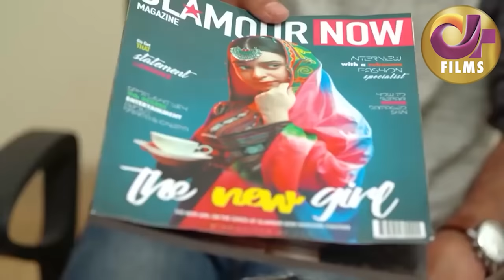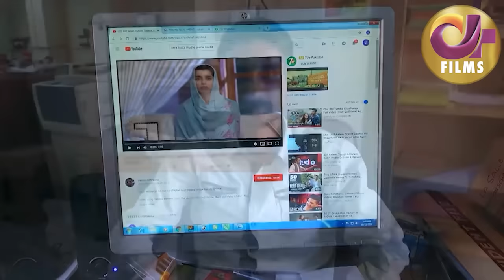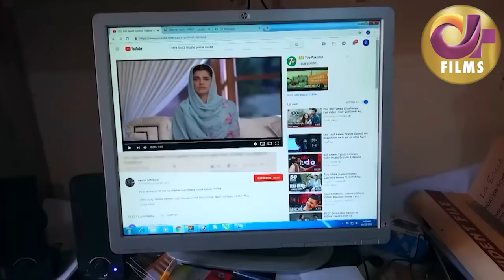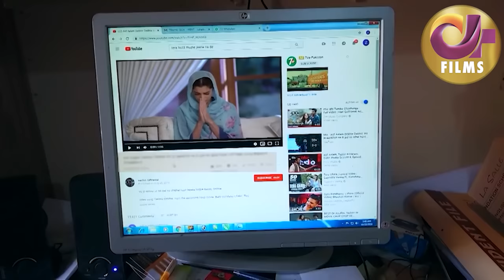Jaan Qurban ( جان قربان) | Full Film | Sanam Saeed, Mohib Mirza, Ajab Gul | C2HF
Deedan tells the story of two friends from a rural village: One girl serendipitously finds fortune in the big city while under the thumb of her husband; The other is forced to remain in the mountains in a warped family situation.

Drama Movies is your favorite movies channel with story adaptations from your all time most watched dramas! Each story will make you feel the emotions - and we will laugh and cry together!

A new film every week.